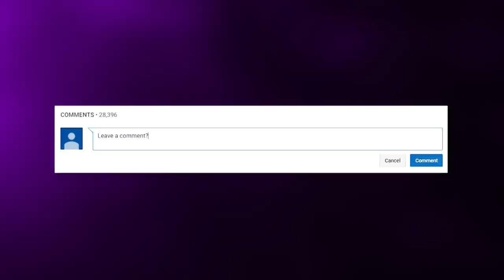10 Animation Mistakes You Missed in SpongeBob Episodes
These are the Top 10 Animation Mistakes You Missed in SpongeBob Episodes!